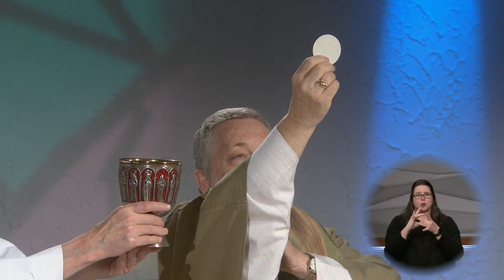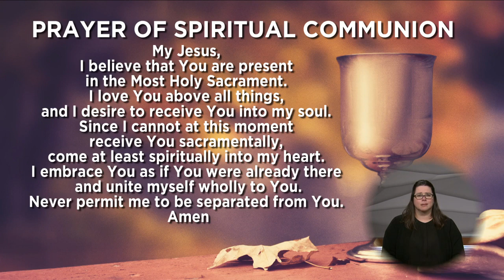Apostolate for Persons with Disabilities: January 30, 2022